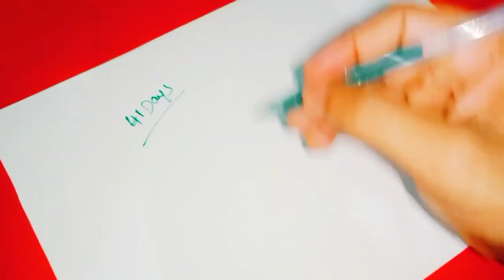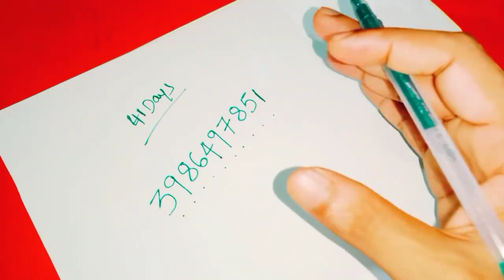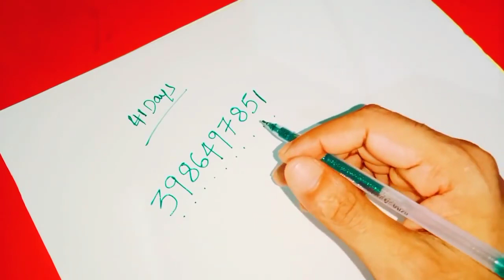మీ డబ్బు రోజురోజుకీ వృద్ధి చెందాలి అంటే గురువారం రాత్రి పడుకునే ముందు ఈ దైవిక నెంబర్ రాసుకోండి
Time:10.00 AM TO 1.00 PM And 3.00 PM TO 6.00 PM
fees: 500 rupees
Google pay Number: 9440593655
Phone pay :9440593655